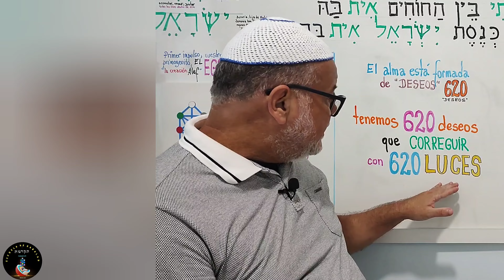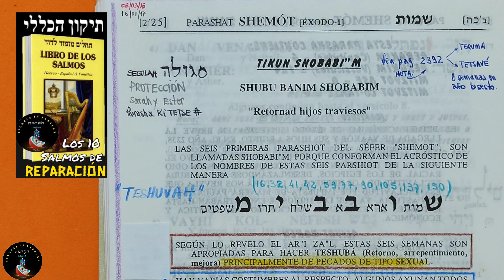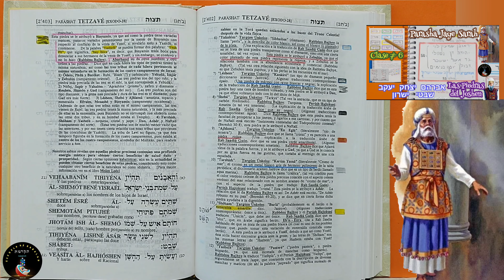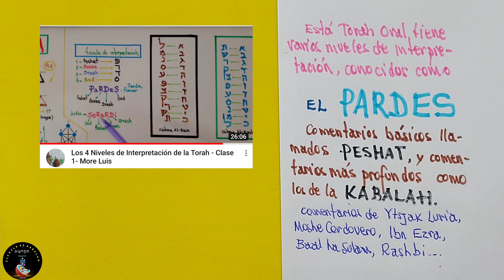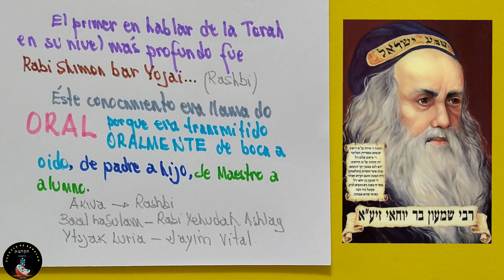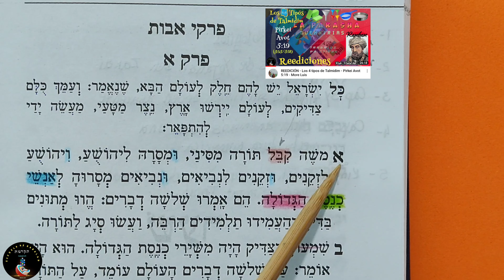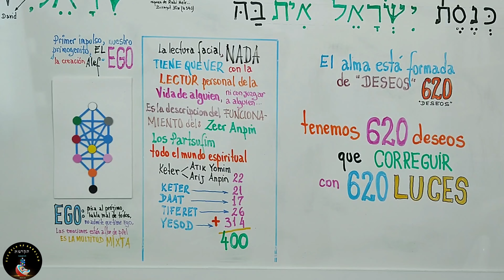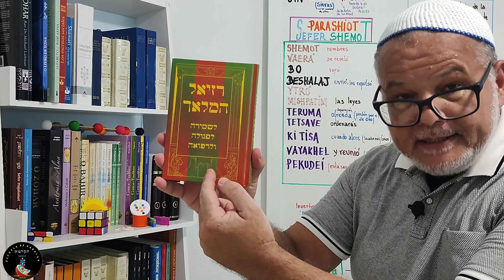Parasha Mishpatim Clase 6 año 5783 - ZOHAR 17 al 20 - Torah Escrita y la Oral - More Luis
Vamos aprender a  "contar" la Historia de los Romanos, de los Griegos y de los judíos revoltosos en la época de Rabi Shimon bar Yojay (entre los años 68-140 ec).

Éste mecanismo es súper novedoso y involucra el 5to paso del Seder de Pesaj,  llamado MAGUID (Saber contar la Historia)
... y con esta energía del MAGUID,  le abriremos el secreto a la metáfora de la Historia del pueblo de YSRAEL al final de la época del Segundo Beit haMikdash.

La Historia de Roma, Gracia e YSRAEL empieza a ser "contad" en el min 15:18...
Y fue éste incidente  historico, conocido como la  "asimilación", que genero el peligro real de que se "mesclara" este conocimiento con el deseo de solo recibir, y sobre esta base es que  Rashhi decidió ponerlo por escrito  la Torah Oculta, en la forma de Torah Oral Escrita, (no confunda con la obra paralela que hizo Rabí Yehudah haNasi con la Mishnah) ...  y fue escojido a Rabi Aba para hacerlo, ya que era un experto en ocultar secretos profundos de Torah dentro del Midrash.

El peligro de la "asimilación" fue graficado en el Midrash de los 4 Sabios que entraron en el PaRDeS, y solo 1 entró en Paz y salió en Paz... el fue ¡Rabi Akiva!

El proceso de transmision de la Torah Oral, era hecha hasta entonces,  de "boca a oído".
Analisamos este método en Pirkei Avot 1:1a  que dispensa comentarios ... y lo que se resalta en éste texto es la palabra usada para hombres, que es "anshe"  אנשי (hombres) que está en el plural constructo, y viene de la palabra Enosh  אנש  que significa hombre (en su sentido de débil, enfermo, necesitado,  despreciable, que el la Kabalah es sinónimo de "corrección) ... no se usó expresiones como:
אדם - Ser HUMANO - Adam
איש -  Varón,  Esposo - Ish
גבור  - Valiente, Fuerte, Guerrero - Guibor

Las 12 piedras del Pectoral del Kohen Gadol se encuentran es Shemot 28:20, y puedes ver el vídeo con el ejercicio en:

min 0:46 Los 620 deseos del Alma
min 2:08 Los 10 Salmos de Reparación
min 3:00 Parashah Teruma
min 3:47 Parashah Tetsave
min 4:11 Las 12 piedras del Pectoral
min 4:58 Inicio de la Clase
min 5:41 La Torah de Mosheh
min 6:38 La Torah Escrita
min 7:41 La Torah Oral - PaRDeS
min 8:36 Comentarios de la Torah Oral
min 9:57 Secuencia de Transmisión
min 11:36 Pirkei Avot 1:1
min 14:95 Peligro en días de Rashhi
                     CONTAR LA HISTORIA
                     "Roma, Grecia e Ysrael"
min 15:18 Maguid - Saber Contar la Historia
min 18:13 Poner por escrito la Torah Oral
min 19:37 La Cueva de Rashbi - 13 años
min 21:06 Saber "Vender" una Historia
min 22:28 Los 32 caminos de la Sabiduría
min 24:56 Mishpatim son Leyes

¡Diviertase en la Clase!

✓ Depósito Bancario Internacional:
IBAM:  BR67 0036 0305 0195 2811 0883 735P 1
Banco: Caixa Econômica Federal
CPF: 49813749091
Agência 1952
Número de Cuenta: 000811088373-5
Nombre: Luis Carlos Pires Padilha
Código Swift: CEFXBRSP